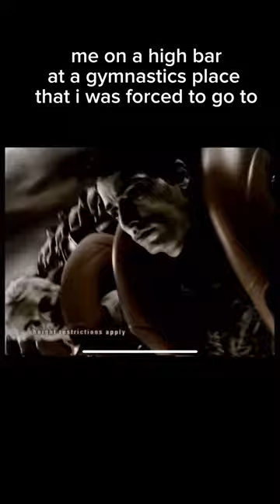me on a high bar in gymnastics